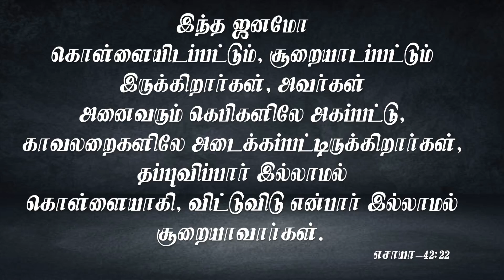Pastor M.Simon | ACA Puzhal | Jeyam Tv